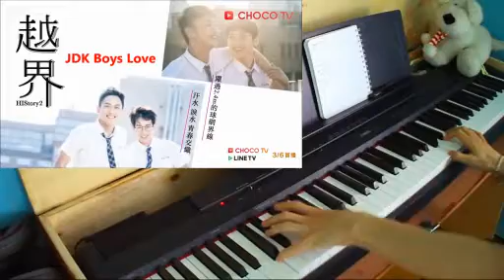Crossing the Line OST Piano Cover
Credits to JDK BL for the overlay video -- as requested by BL lovers